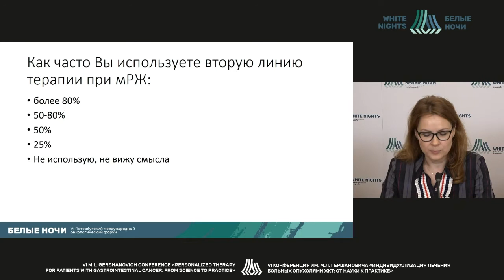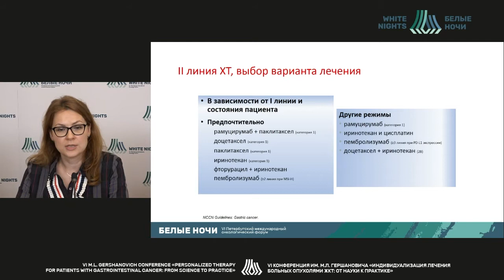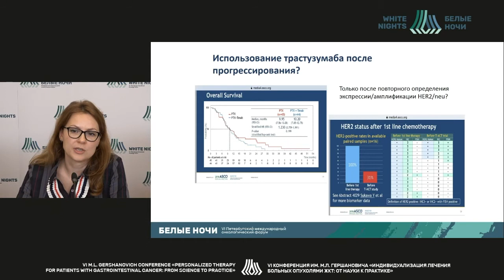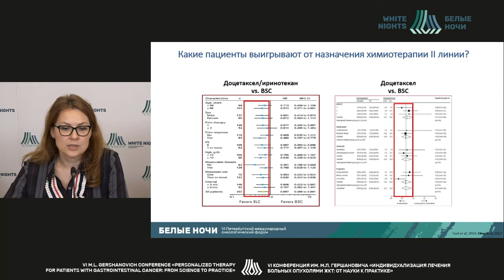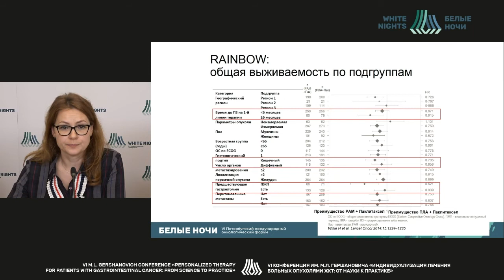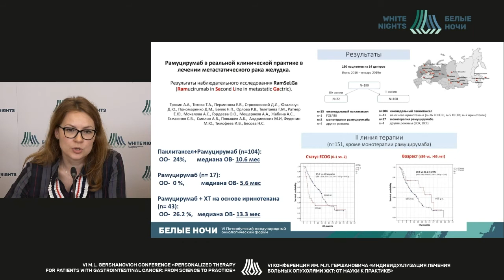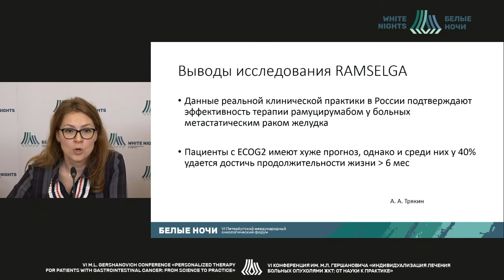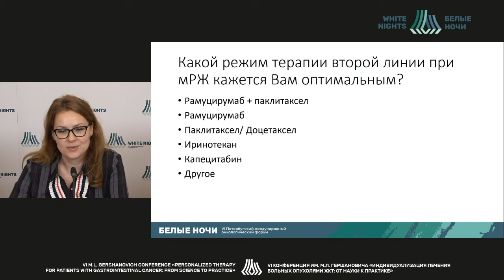Second line targeted therapy in metastatic gastric cance (Natalia Belyak)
Natalia Belyak - oncologist, Chemotherapy Department, St. Petersburg clinical oncology center,  Assistant of the Department of St. Petersburg State University of Medicine and Pharmacy, St. Petersburg